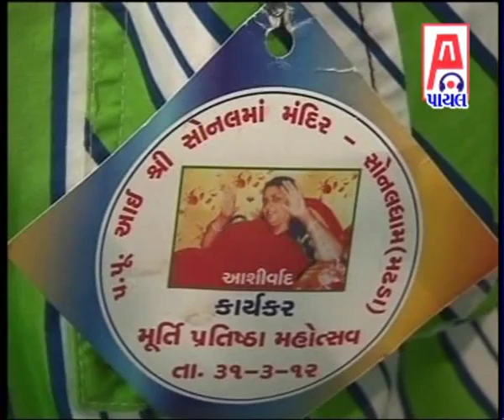Madhda Dham Live Bhavya Santvani Programme - 3 - Mix Artist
PAYAL AUDIO KESHOD PRESENTS:-
Album:-Santvani - Madhada Dham
Song:-Prachin Bhajan
Singer:-Mix Artist

Our Links:-